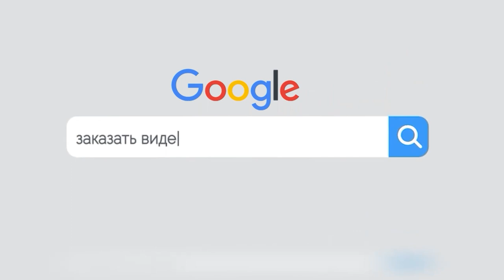Анекдот от Путина на свадьбу - заказать видеомонтаж в Студии Пародист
Вас пригласили на свадьбу и вы не знаете, что подарить? А может вы сами женитесь или выходите замуж и решили повеселить гостей?
Закажите веселое видео поздравление от президента России Путина. Сам В.В. Путин расскажет анекдот на вашей свадьбе и повеселит друзей.
Если вы гость на свадьбе и вас попросили сказать тост. Этот веселый видеоролик заменит или дополнит ваше ораторское искусство.

На сайте Студии пародист, можно заказать видеомонтаж пародии от разных знаменитостей.
Ваши любимые герои поздравят с днем свадьбы на вашем мероприятии прямо из экрана телевизора.
Удивите гостей необычным поздравлением. Если празднуется золотая или серебренная свадьба, то этим людям придется по вкусу такое необычное видео поздравление.
Так же на сайте Студия Пародист, возможно заказать и другие пародийные поздравления на юбилей свадьбы
Если в вас осталось хоть немного чувства юмора и так же в ваших друзьях, то порадуйте ваших родных и близких необычным видео подарком.